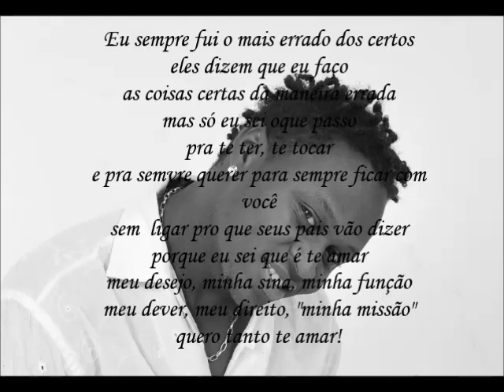"Minha Missão" ( Niu Souza )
Composição: Niu Souza